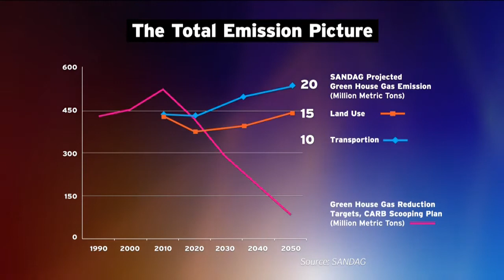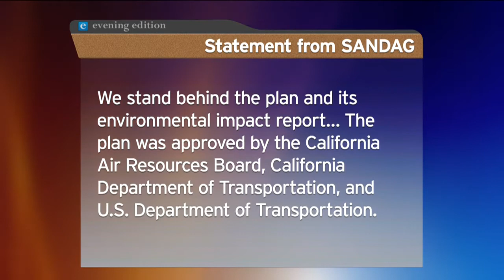SANDAG Regional Transportation Plan Derailed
Jack Shu, a member of the board of directors for the Cleveland National Forest Foundation, talks to KPBS about their lawsuit against SANDAG's regional transportation plan.